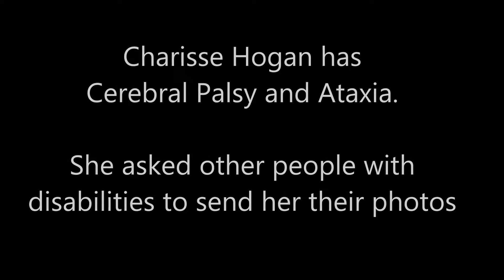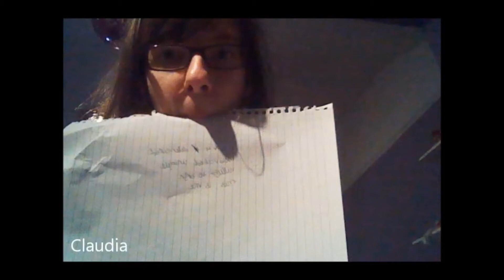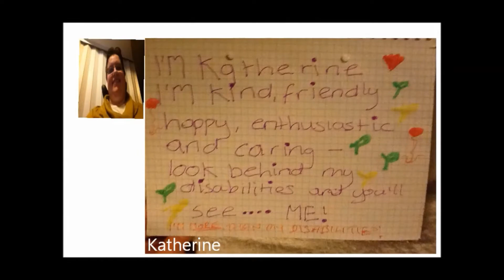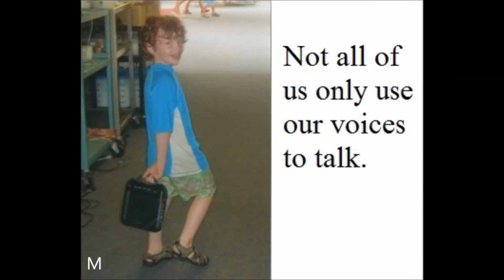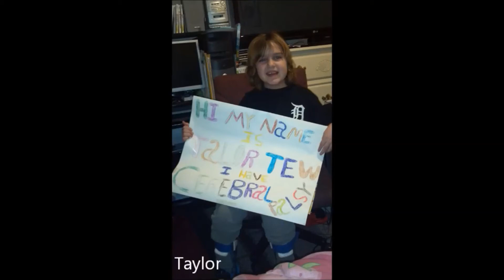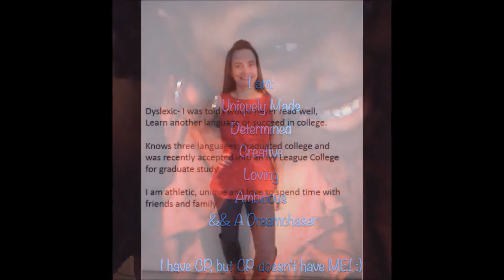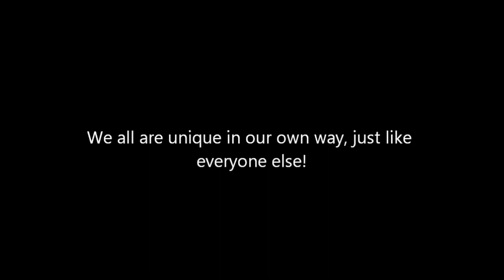See The Person behind the Disabililty: 60 people sent their photos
Here is Charisse Hogan's video project -- "See the Person Behind the Disability" -- featuring 60 people from around the internet who sent Charisse her video.

Charisse is 19, and has Cerebral Palsy and Ataxia. She is one of Everyone Matters' spokespersons.

"For a little more than two weeks I went around the internet asking people to help me with this video," says Charisse.  "My message was passed on with the help of many others."

"At the end I had 60 photos sent to me for this video. I spent three days putting the video together. This video is about looking past a disability and seeing the person."

"A big thank you to everyone who sent in a photo and helped get others to join to make this video possible!

Everyone in this world is unique in their own way!"